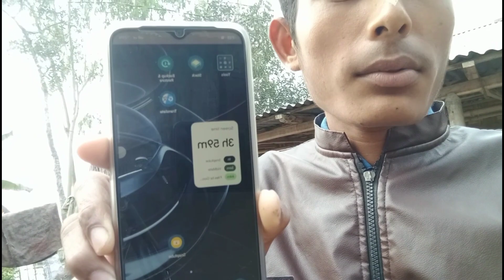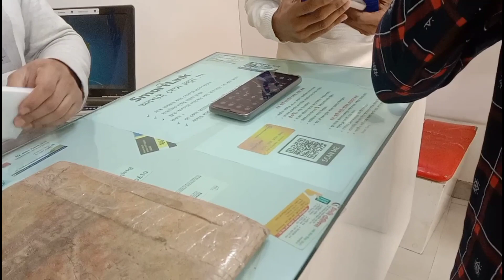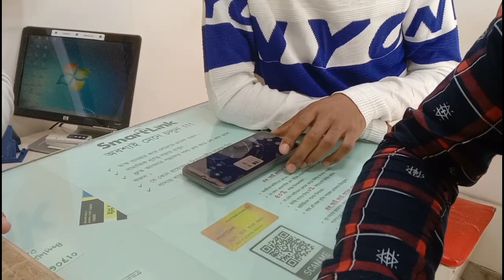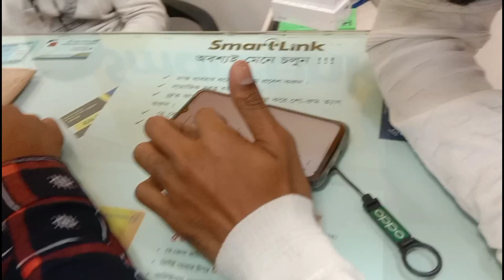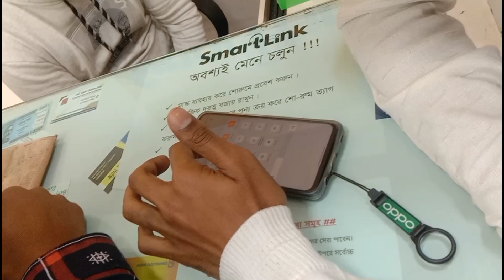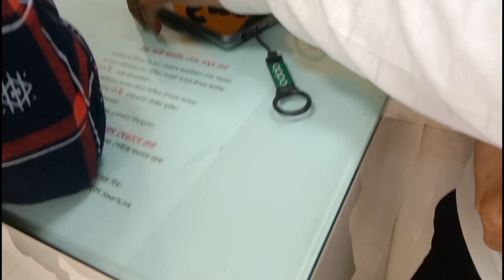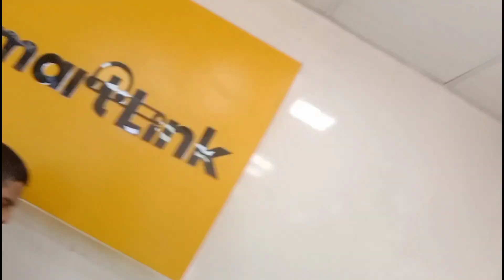Oppo A17 mobile .কিনলেই ঠকবেন। ভিডিওটি সম্পূর্ণ দেখার অনুরোধ রইলো।oppo17